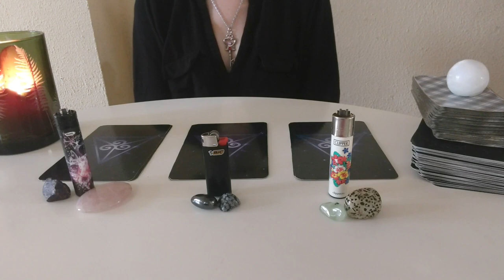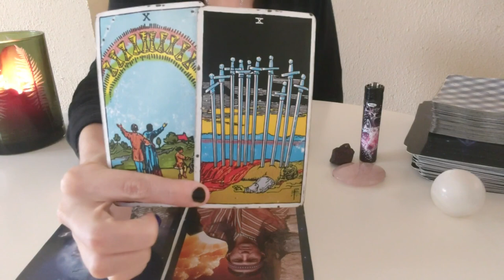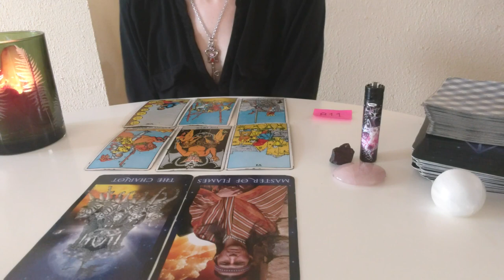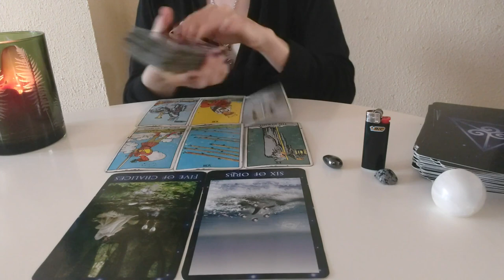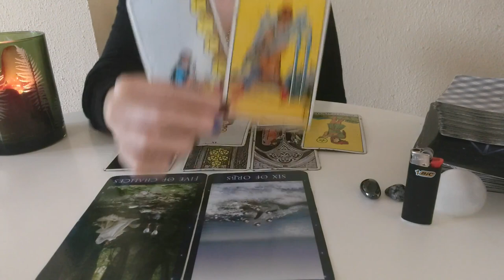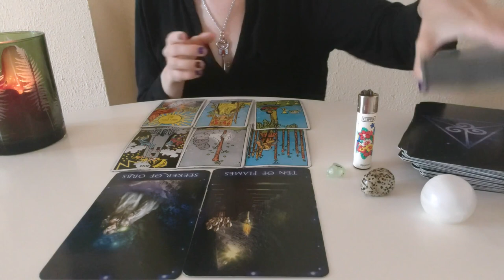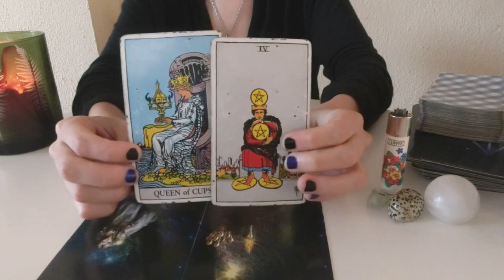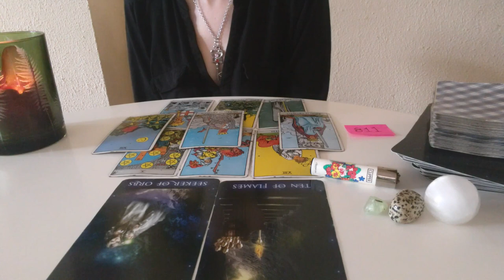Choose a lighter: What are people saying about you?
★ Donations are always appreciated, and I thank you so much for your kindness

TIMESTAMPS:
★ Group 1 (pink butterfly lighter) 3:02
★ Group 2 (black lighter) 16:37
★ Group 3 (white hawaiian lighter) 35:55

What are people saying about you? This is meant to bring clarity to any confusion regarding specific people in your life, what their intentions might be, why they might be saying these things about you, and some advice on how to handle this situation.

I am creating these pick a card readings purely out of my love for the tarot which has helped me get through some of the most difficult times of my life. I learned to read the cards as a form of survival, and I have gained a deep respect for the unseen forces at work in this universe. Thank you so much for your support and kind messages, I really hope these readings are helpful to people out there who need them.

*Note: These are general tarot readings meant for larger groups of people. If they don’t completely resonate with you, please consider a private reading that is more in tune with your personal energy and situation. Thanks.